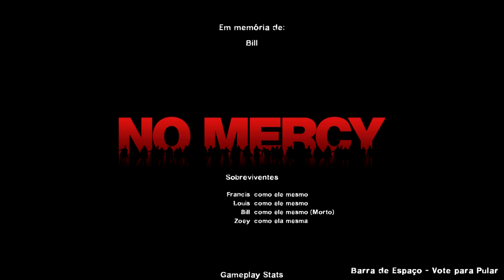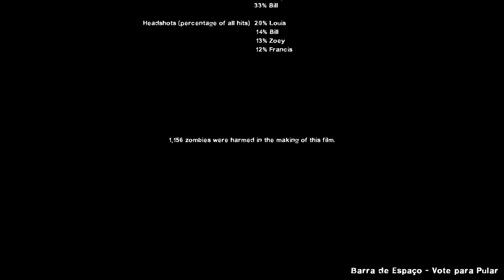Bots Play: Left 4 Dead 2 - No Mercy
Ever wondered how the not-so-clever bots would perform if they were to play by themselves? Well, despite all their derpiness, they still did better than the average L4D2 player you would usually find in public co-op matches.

0:00   1- The Apartments
5:05   2- The Subway
14:40 3- The Sewer Parts
25:00 4- The Hospital
33:42 5.1- Rooftop Finale
39:14 5.2- Rooftop Finale (Second Try)

This run has a few different rules to spice things up, as described bellow:
- Only 1 weapon per weapon spawn. That means the entire team can't get the same gun from the same spawning point
- The director can spawn the same type of special infected simultaneously, based on it's preferences (up to 3)
- All normal tanks have an extra 4000 HP to their health. So, in total, they have 7000 HP in Easy difficulty and 8000 HP in Normal difficulty
- All tanks spawned during finales will have special powers, but won't have that extra 4000 HP to their health
- The witch pounce will instantaneously B&W the attacked survivor, regardless of how many times he went down
- The campaign will be run in Normal difficulty. If the bots can't get past a certain point, the campaign will be switched to Easy difficulty just for that point
- Sometimes, the bots won't be able to activate a crescendo/panic event, being unable to progress through the level. For these parts, I might get control over one of them, activate the event, then immediately switch back to spectator mode
- International weapons (CS:S) are enabled

"Oh, what is this? How come Bill is using a melee weapon?"
I'm using the simple version of the Improved Bots add-on from Steam Workshop.

"How come there is a zombie with a propane tank on his head and a tank summoning nukes out of his ass?"
I'm using several SourceMod plugins which alters specific gameplay aspects. You can find them somewhere in this vast list:

I'm sorry for the semi-translated portuguese/english UI, that's Valve's doing and I can't fix it. :(